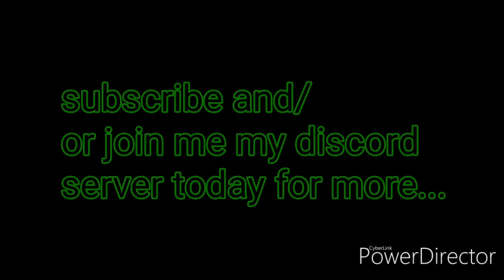Channel promotion to reaching the +1k subscribers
Hello warlords, tank commanders, protectors of mankind and others.
This video have I made to spread out every where. So, you can share the video with your friends, social media and other ways if know others ofcourse.